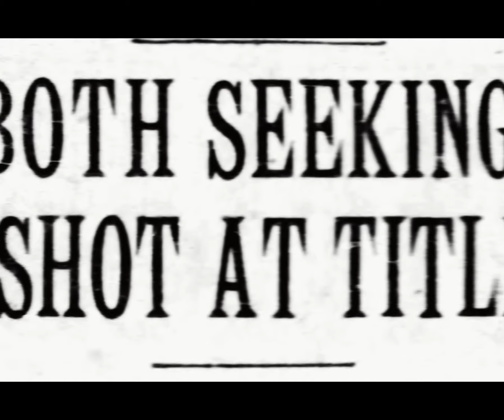ROCKY Castellani vs. HOLLY MIMS Jan.12th1955. "WE WUZ ROBBED" w/ STR8Fightah Commentary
"Rocky Castellani, who lost a title challenge to champion Bobo Olson in August, won a unanimous decision over 3rd ranked Holly Mims of Washington, D.C., at the Cleveland Arena in a 12 round bout that was advertised as an 'elimination' to determine a challenger. Castellani, ranked 2nd among contenders, won by a fair margin Wednesday night but he did his challenger's cause little good by using his regular hit-and-hold tactics after he had promised to come in with a new 'tiger technique.' It was a dull bout in which Rocky registered the only knockdown, dropping Mims with a left hook to the chin in the 8th round." -United Press

*Fighters and camps had to be separated when the Mims camp barged into Castellani's dressing room claiming they were robbed.
*Castellani's manager Alvin Naiman cited breach of contract after the bout when the IBC refused to name Castellani as the next challenger for Bobo Olson's middleweight title.
*Castellani did not get the title shot. Olson, opted instead to defend against Pierre Langlois.
*Attendance - 5,349
*Gate - $22,786
Post fight comments

* "I've got a contract! It says the winner of last night's fight gets a title shot at Carl Bobo Olson within 90 days. It's a breach of contract if they try to name another challenger." -Alvin Naiman, Castellani's manager

Weights: Castellani 159½, Mims 155½
Mims was knocked down in the 8th round.

Rocky Castellani 159 lbs beat Holly Mims 155 lbs by UD in round 12 of 12